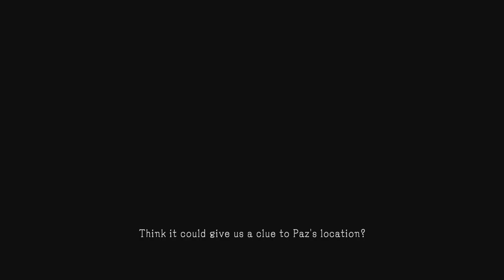How to Complete Metal Gear Solid 5 Ground Zeroes in Under 10 minutes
Finish Metal Gear Solid 5 Ground Zeroes in under 10 minutes with an A Rating. This is not how your supposed to play a Metal Gear Solid game but I wanted to try and speed run it as fast as possible. Enjoy :)

Metal Gear Solid V Ground Zeroes Walkthrough ENDING
Metal Gear Solid 5 Ground Zeroes Walkthrough Part 1
Metal Gear Solid V Ground Zeroes Walkthrough Part 1
Metal Gear Solid V Ground Zeroes gameplay Walkthrough Part 1
Metal Gear Solid 5 Ground Zeroes Gameplay
Metal Gear Solid V Ground Zeroes let's play
Metal Gear Solid V Ground Zeroes review
Metal Gear Solid V Ground Zeroes playthrough